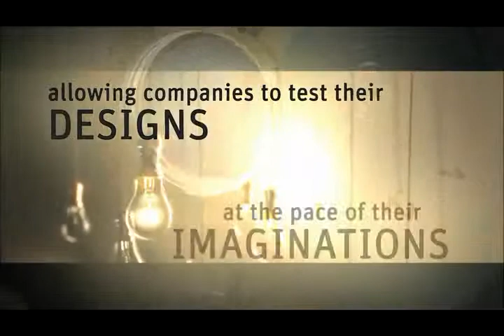Grupo SSC. ANSYS, Renaissance in Engineering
ANSYS, Renaissance in Engineering.  500 years ago the curse of human history was changed forever by artists and architects by scientists and inventors, by engineers.
500 years ago a renaissance in reason transformed our world. Today another renaissance is under way once again is driven by engineers shaping our future, it is a renaissance of art and science design and functionality a renaissance of innovation bringing smarter products to market in less time for less cost with greater promise at ANSYS. We are redefining the art of engineering through simulation driven product development we are pioneering systemes level engineering allowing companies to test their designs at the pace of their imaginations we are providing game changing tools that give birth to breakthrough innovations at ANSYS.  Engineering and design come together helping to create the promise of a new tomorrow helping to crate a new renaisance today. A renaissance in Engineering